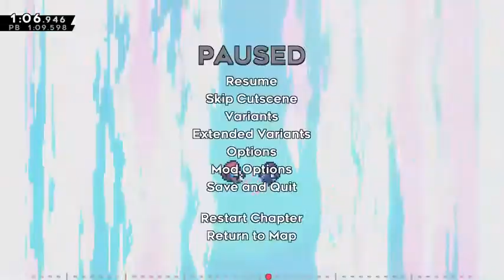Celeste - The Summit - 2000m Speedrun - 1:09.377